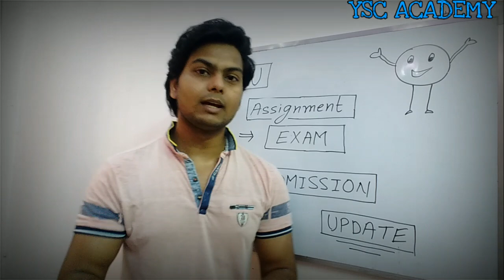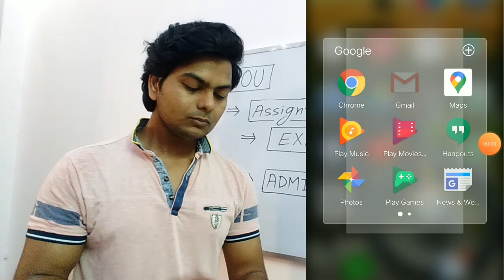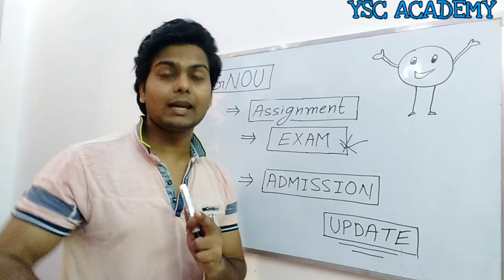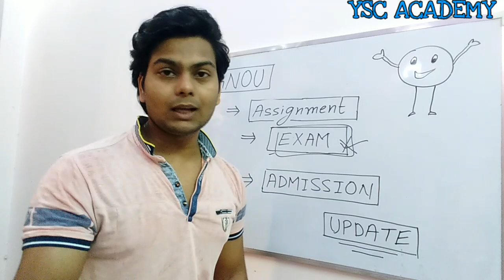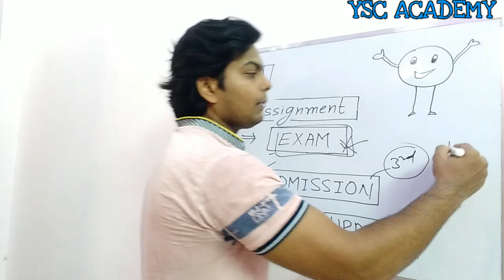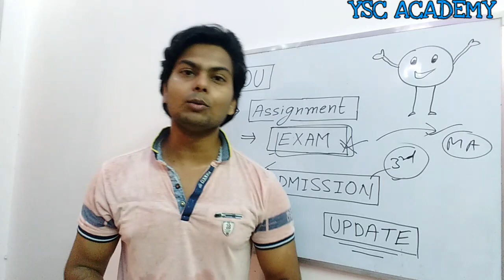IGNOU EXAM UPDATE | ASSIGNMENTS | ADMISSION | 1st Year | 2nd Year | 3rd Year | Lockdown | 2020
Hi..friends
WELCOME TO YSC ACADEMY
(Your Study Centre)
I am Sagar Gupta,
I'm a teacher of some of special subjects like
Economics,Political science & History.
I have 5 years teaching experience.
ABOUT THIS VIDEO :
Dosto... is video m aap janenge ki Ignou ne exams,Assignment & Admission
ko lekar kya Update diya h..
If you have any kind doubts/queries related to covered topics in video, you can
comments us at any time, we always ready to help you..
Because

OUR MISSION IS:
& To Help You Grow..